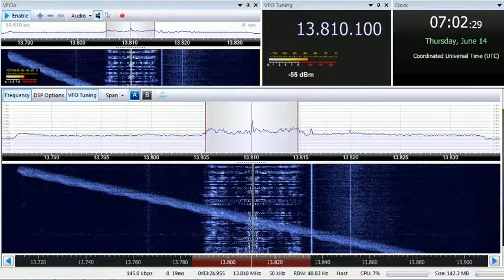14 06 2018 Radio Dandal Kura International in Kanuri to WeAf 0700 on 13810 Woofferton